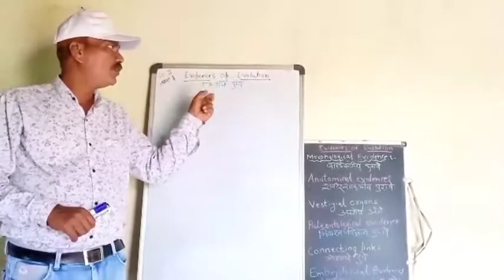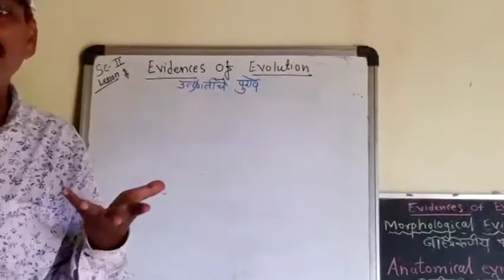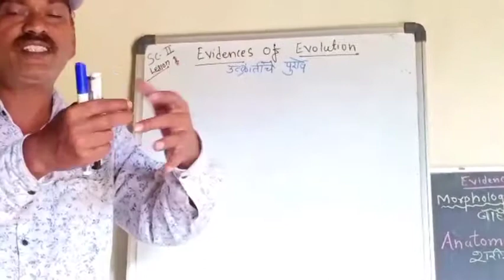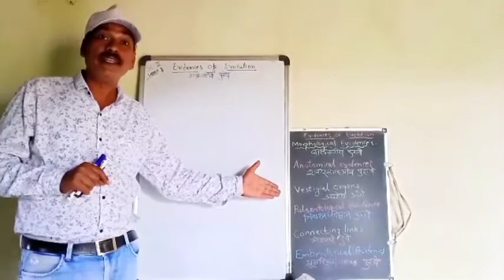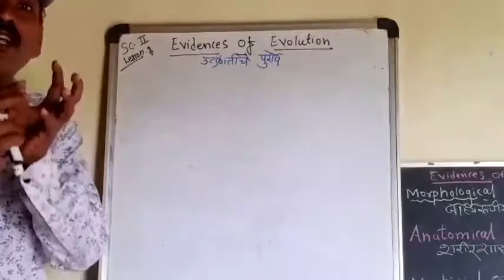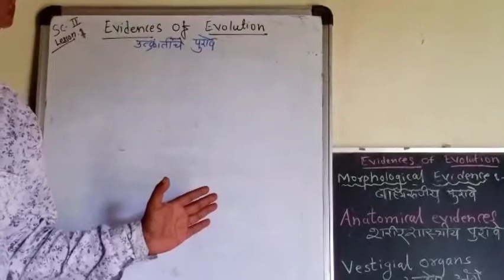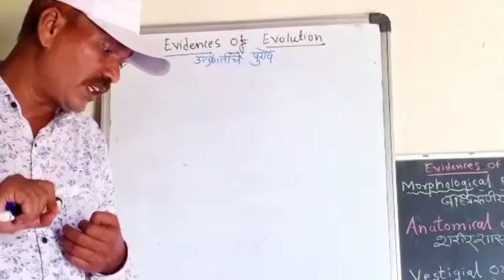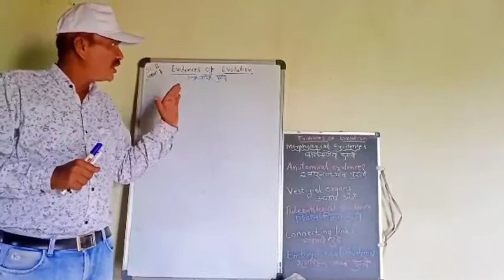Ssc Science part II, Evidence of Evolution.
Students education society.